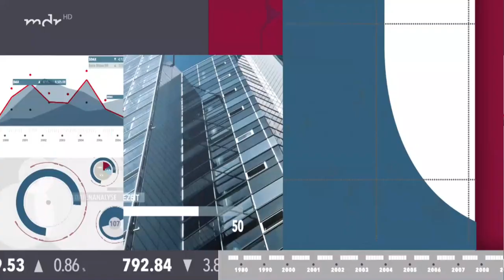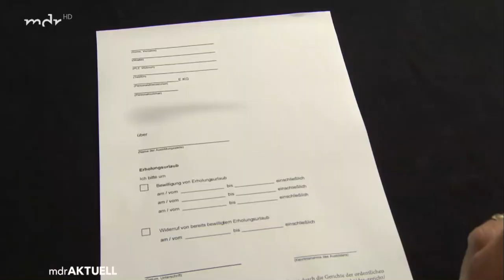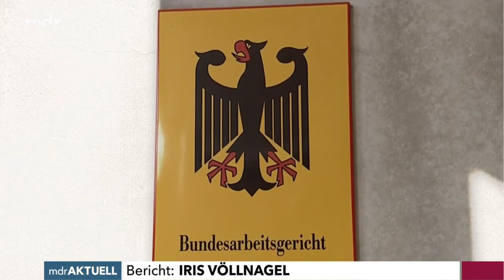MDR Aktuell 20.12.2022